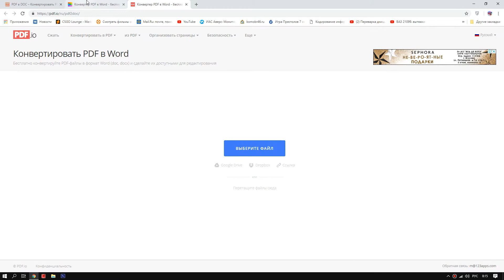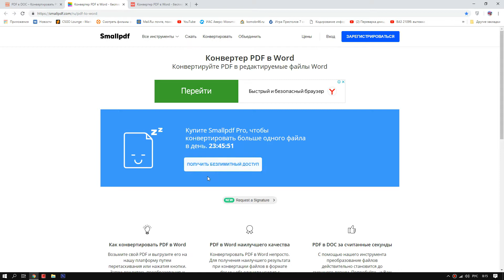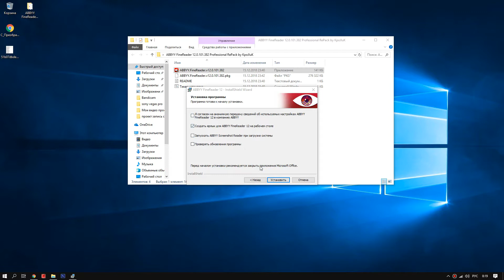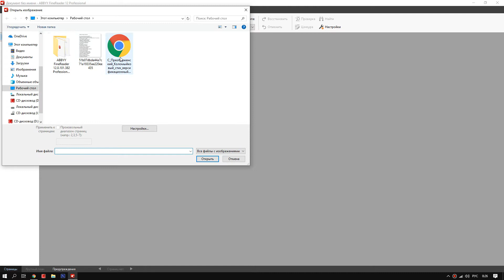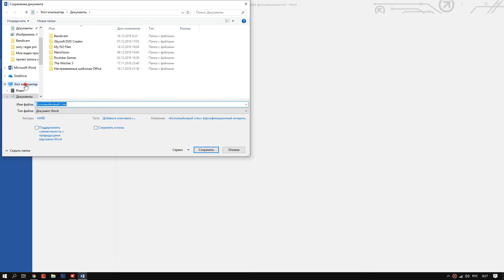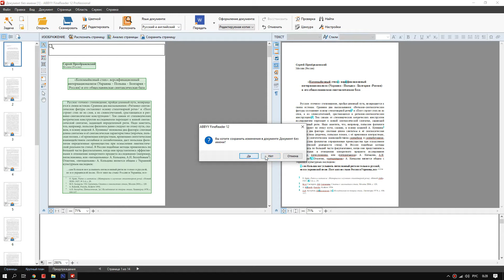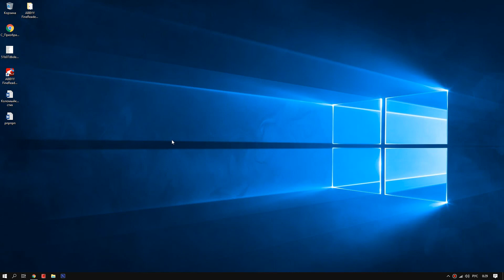Конвертируем документы из формата PDF и JPG в WORD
Как редактировать pdf или Как перевести из формата PDF и изображений (фотографий) в редактируемый формат WORD (doc, docx, txt)
Используем ABBYY Fine Reader 12